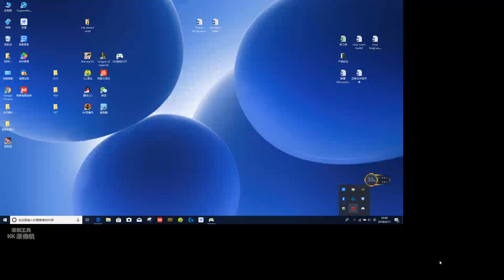how I beat sage world II